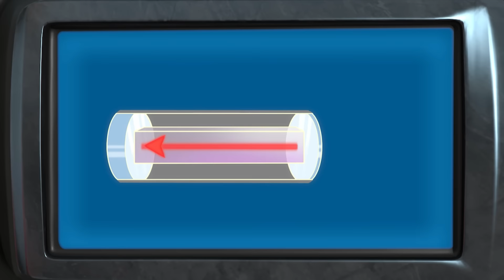Вспыш и чудо-машинки | Поиск сокровищ с Пиратом Вспыш! 40-минутная подборка | Nick Jr. Cyrillic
Пират Вспыш уходит в дальнее плаванье вместе с Эй-Джеем, Габби, Ваттсом, Рыком и Капитаном Крюком на поиски сокровищ! Но им придётся обойти ловушки и скрыться от злых пиратов!

Смотрите ещё больше видео сериалов «Щенячий патруль», «Даша», «Вспыш и чудо-машинки», «Подсказки Бульки для всех», «Гуппи и пузырики» и «Акулёнок» в любое время и в любом месте на канале Nick Jr